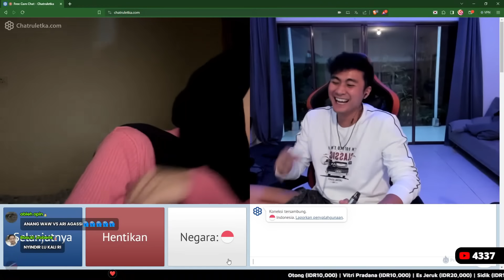ARI AGASSI MENGOREK INFO TENTANG HESTY SAMPE BUKA-BUKAAN CURHAT